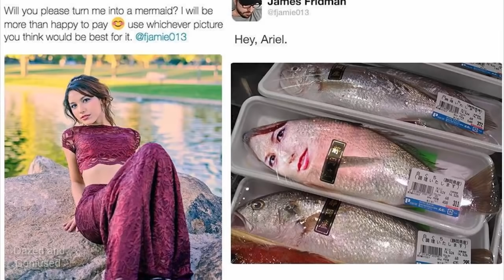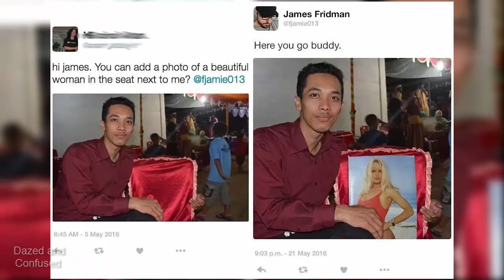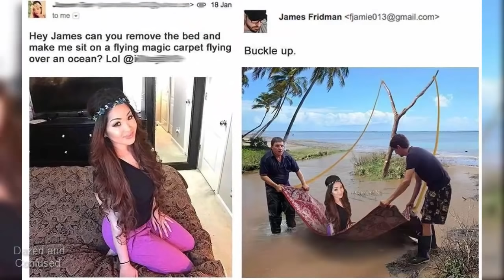This Photoshop Artist Trolls Everyone Who Ask For Help on Twitter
James Fridman is a British graphic designer who is famous for taking requests on Twitter for Photoshop edits, but instead of doing what people really want, he does it sarcastically and troll them with their photos edited in a funny epic way!